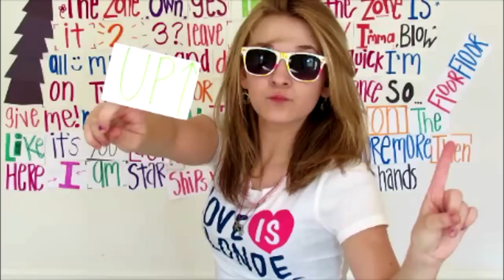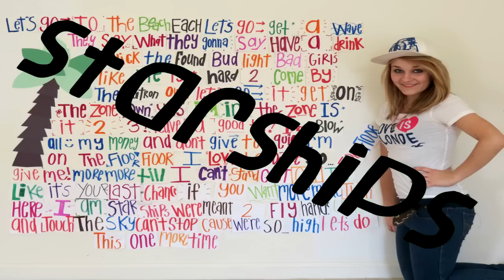Nicki Minaj - Starships [ Music Video ]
t w i t t e r